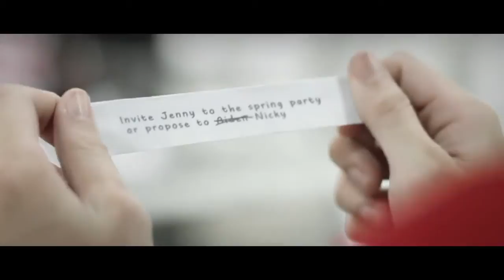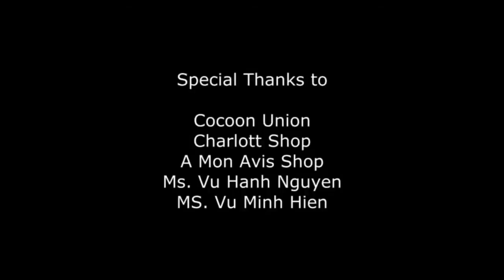Lovey Dovey T Ara 티아라 Dance Cover by St 319 from Vietnam YouTube